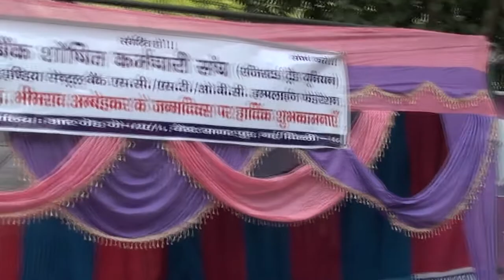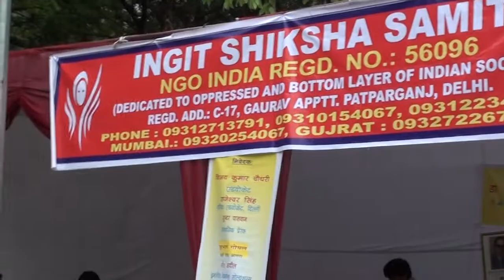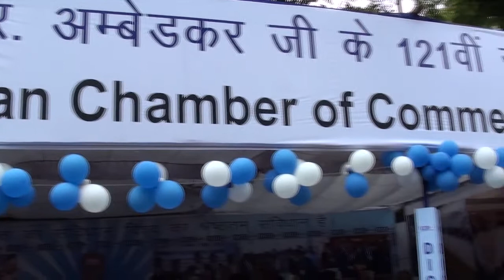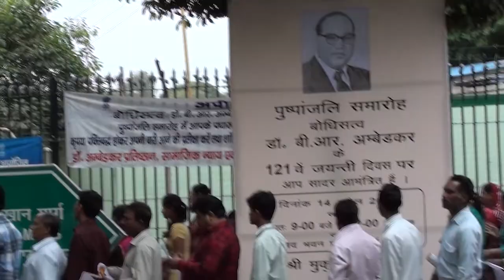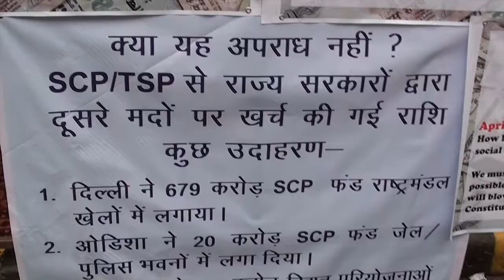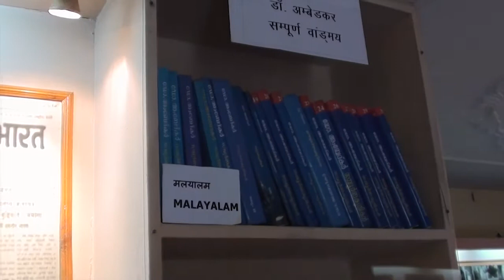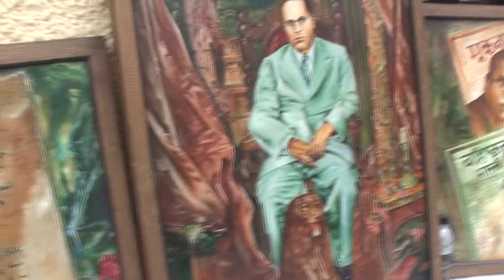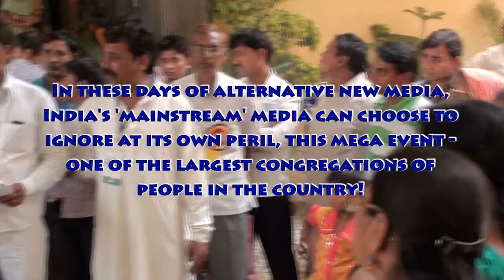Jai Bhim! Utsav, 14th April, 2012, Parliament of India, New Delhi.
This video documents the celebrations in New Delhi of the 121st Birth Anniversary of Dr. Bhimrao Ambedkar, the architect of India's Constitution. Thousands of people have spontaneously congregated at the Parliament of India, located in the heart of New Delhi,  to celebrate Dr. Ambedkar's Birth Anniversary (14th April) each year since over five decades.

Since the last few years, they are also celebrating at 26 Alipur Road, the National Memorial to Dr.Bhimrao Ambedkar, which was the place where Dr. Ambedkar stayed and worked during his last days. This venue was bought a few years back by the Government of India from a prominent business tycoon and converted to Dr. Ambedkar Memorial.

There are similar mega celebrations all over the country. However, the so called 'free media' of India does not think that it is important to cover these celebrations. After all, Dr. Ambedkar was a Dalit icon and it is not a mere coincidence that there are virtually no Dalits in decision making capacity, in India's 'free media'.

In this age of the New Media, if the corporate and upper caste managed national media can think they can ignore Dr. Ambedkar's Birth Anniversary, they are living in  a fools paradise for sure!